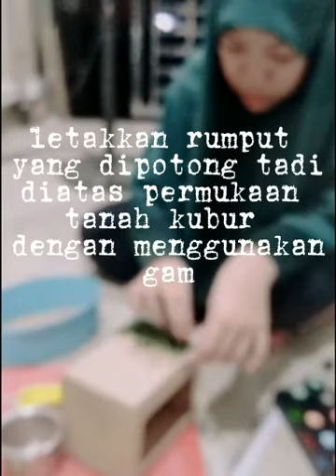PVPIM 2021 - SRI Al-Amin Kemaman (Rekacipta - Nur Alya Sabriana Binti Ahmad Sobri)